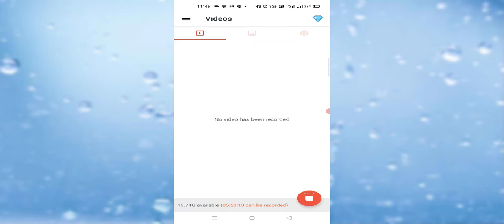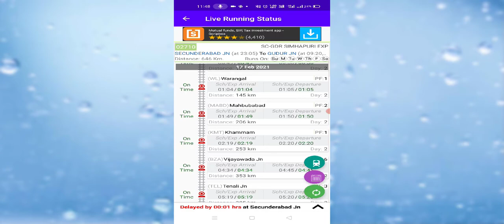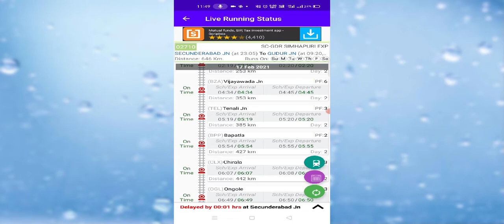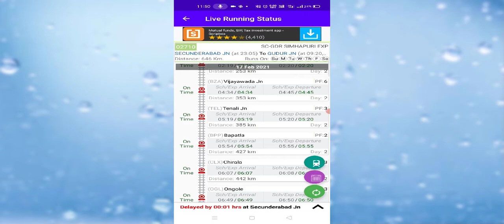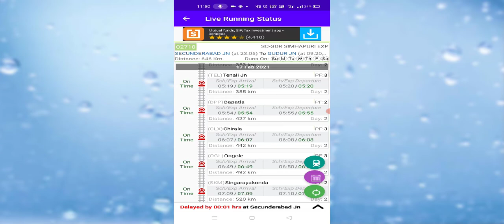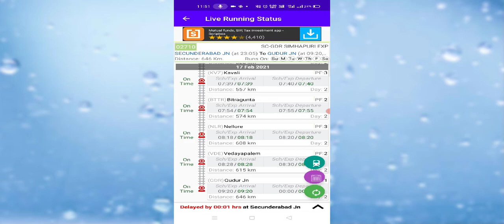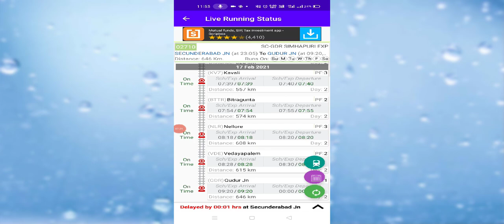SIMHAPURI EXPRESS || SECUNDRABAD JN TO GUDUR JN || DAILY RUNS || BY KOTESWARARAO DOPPALAPUDI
SIMHAPURI EXPRESS
simhapuri express full journey
simhapuri express speed
SC_GDR SPL
SECUNDRABAD TO GUDUR
FULL DETAILS OF SIMHAPURI
SIMHAPURI SUPERFAST EXPRESS
GUDUR TRAINS
SECUNDRA BAD TO GUDUR TRAINS
#02710 SIMHAPURI
VEDAYA PALEM
TELNALI JN
VIJAYAWADA JN